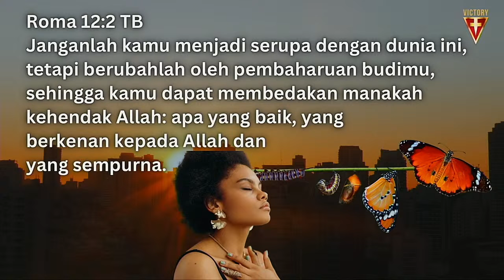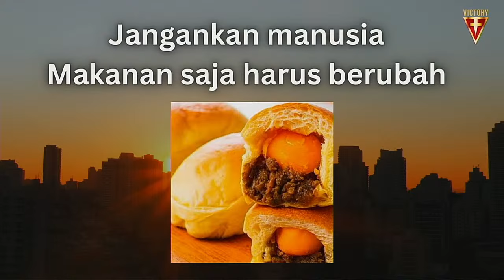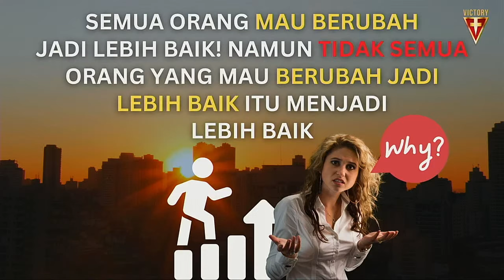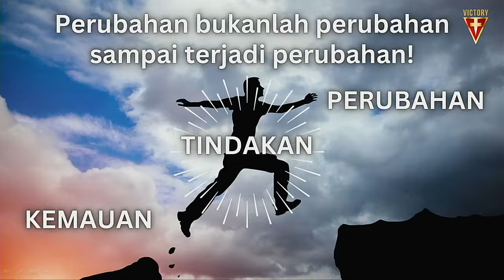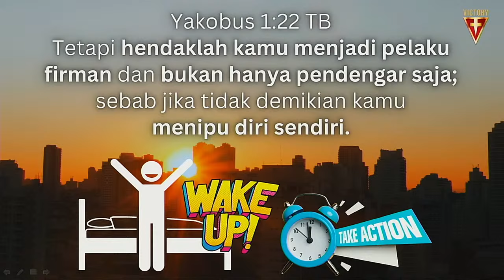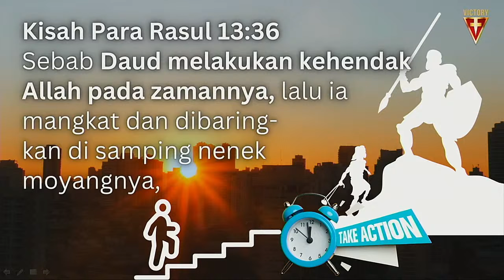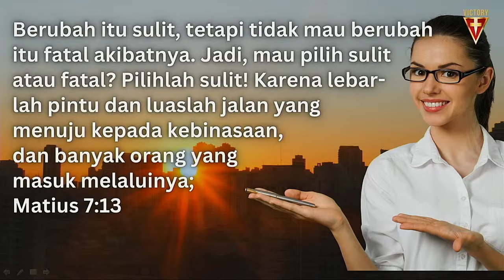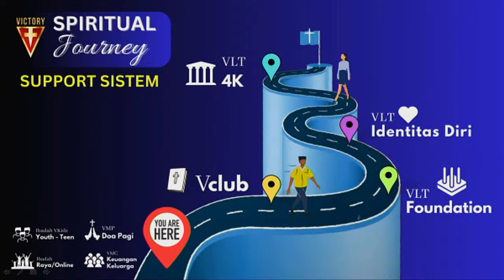Siap Berubah - Ps. Sendy Soedjak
Ibadah Minggu (Live Streaming dan Onsite) - Victory Church Indonesia, Pembicara: Ps. Sendy Soedjak, dengan tema: "Siap Berubah"

Info Lebih Lanjut :
Whatsapp (Chat Only)

Persembahan Persepuluhan
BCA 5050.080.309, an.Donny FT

Persembahan Umum
BCA 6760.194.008, An.Donny FT/Irawan AS

Ibadah Raya Onsite & Live Streaming
Setiap Minggu, Jam 09.00 WIB

IBadah Pemuda & Remaja
"Everyday Club"  (Zoom Online )
Setiap Jumat, Jam 19.00 WIB (Hub.WA Admin  VCI)

Mentoring Pemulihan Keluarga (Zoom Online)
Setiap Senin, Jam, 19.00 (Hub.WA Admin VCI)

Pemulihan Identitas Diri & 4K Training  (Zoom Online)
Setiap Selasa, Jam 19.00 (Hub.WA Admin VCI)

Mentoring Pemulihan Keuangan (Zoom Online)
Setiap Rabu, Jam 19.00 WIB (Hub.WA Admin VCI)